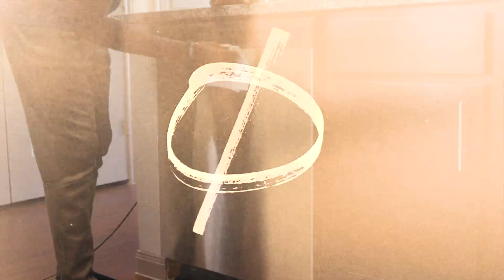Week In My Life | Staying Inside, Preparing For Tech Interviews, and Deep Cleaning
In this video, I'm staying inside. I'm preparing for tech interviews and I'm deep cleaning, so I hope y'all enjoy!